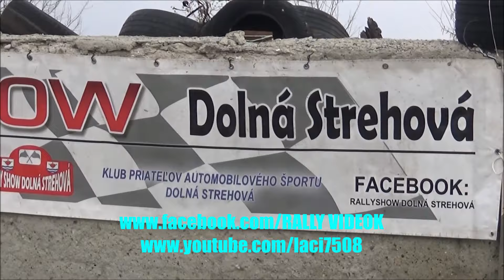Junghaus Roland /LADA 2101/ Dolná Strehová RALLY-SHOW (2019.04.13.)